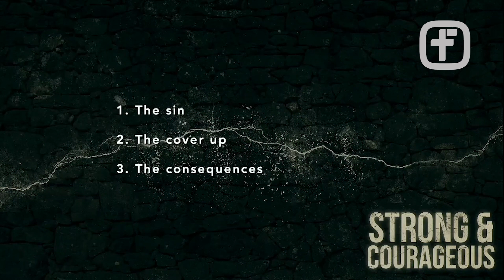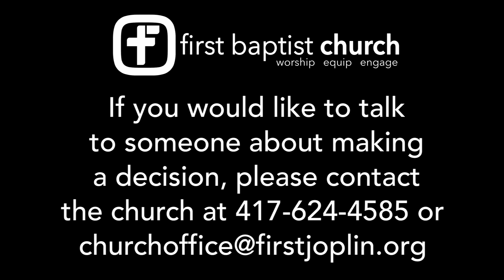02/26/23 Hold On A Minute!